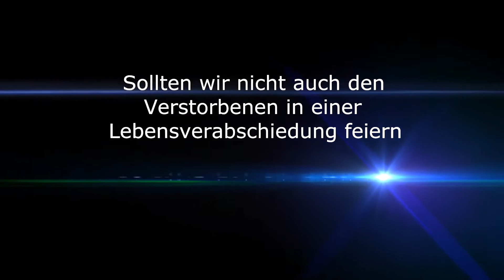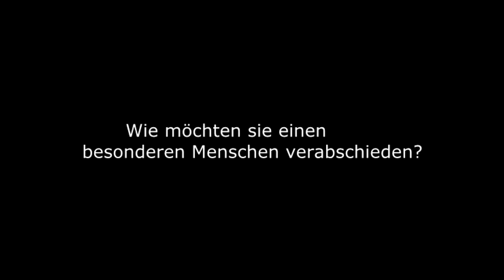Info Motorradbestattungsfahrten Harley-Davidson | Info motorcycle funerals europe Harley-Davidson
Der Video zeigt verschiedene Orte und Interviews und soll ein wenig über die Möglichkeiten der würdevollen letzten Fahrt mit dem Bestattungsmotorrad informieren. Er soll zeigen, wie schön und würdevoll dieses Ritual trotz des traurigen Anlasses ist.